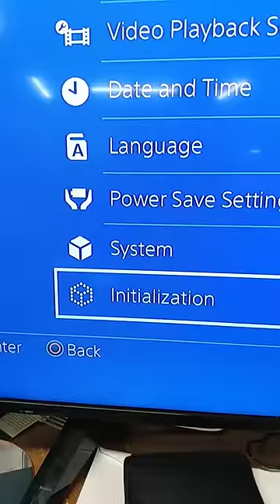How to reset PS4